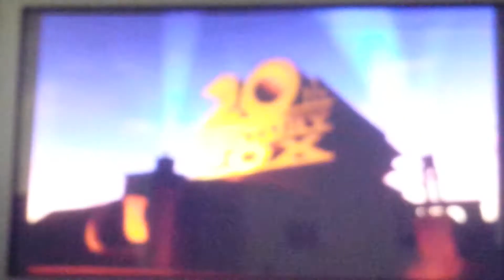CUZ GAMERS play Robots -fuck you DADDY part 1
S&L plays a crummy game and ALJGamer just watches and is backseat gaming
 this game is based off the movie which was made by FOX which the movie was good this game not so much